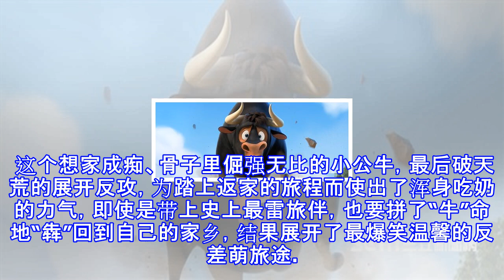《萌牛费迪南》小公牛大反攻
《萌牛费迪南》
小公牛大反攻
萌牛费迪南/ Ferdinand 萌牛费迪南/ Ferdinand ·剧情简介：描述一只外表看似凶狠，内心却无比柔软的公牛费迪南，在一次的意外中竟然误打误撞地被选为斗牛界骁勇善战的明日之星。即使心中有着千百万般的不愿意，他依然被迫带离家乡展开了一连串的训练；然而，这个想家成痴、骨子里倔强无比的小公牛，为了重新拿回自己人生的主导权，他将仰起牛角、首度破天荒的“硬起来”展开绝地大反攻，还找了史上最雷队友，义无反顾地踏上了返家的旅程。 （12月14日上映） 温柔的费迪南从小便喜欢四处闻花香，而不像其他的公牛一样活泼爱玩，这也让它孤立于牛群之外。 改编自1936年畅销童话故事的《萌牛费迪南》，原著于1...